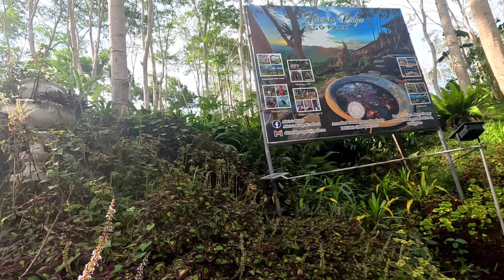Look like we're floating in the air